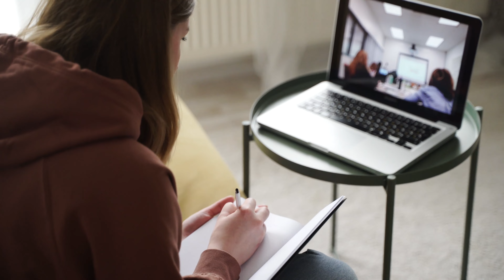Outpatient Rehabilitation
For support reach out today:
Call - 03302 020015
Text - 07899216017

Outpatient rehabilitation is where you check into clinics for therapy & treatment rather than staying at residential rehab. It can be suitable for less severe addictions and those who are seeking additional support in preventing relapse